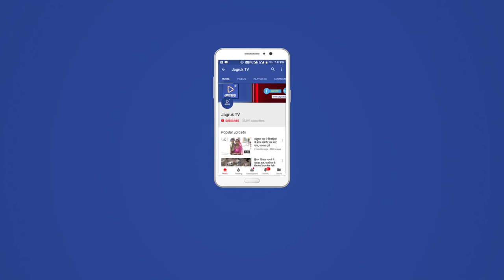JAGRUK TV : पाली ।वल्लभभाई पटेल की जयंती मनाई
सरदार वल्लभभाई पटेल की जयंती के अवसर पर जिला प्रशासन की ओर से रन फोर यूनिटी का आयोजन किया गया जिस में स्कूली बच्चों सहित बड़ी संख्या में लोगों ने भाग लिया ।